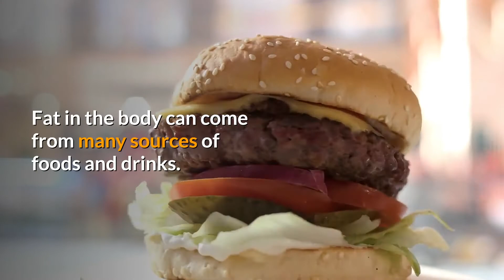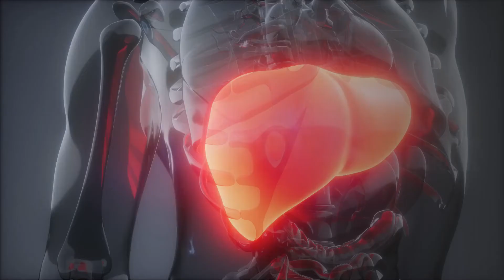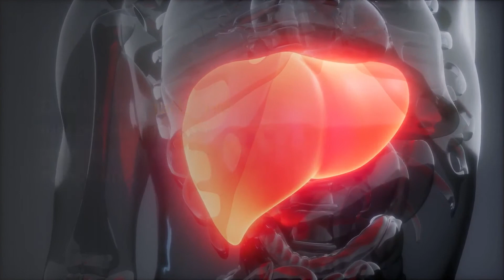Does Fatty Liver Cause Pain? Is the Pain on Right Side?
Fatty liver occurs when fat is built up in the liver.

A small amount of fat accumulation in the liver is normal but too much fat can be a serious health complication.

Initially fatty liver does not give pain or any other symptom until the condition deteriorates.

Let's take a closer look at fatty liver with or without pain from the perspective of the importance of early treatment.

The main function of the liver is to process nutrients from the food and remove toxins. When the body doesn’t consume fat they are stored in the body including in the liver.

Fat in the body can come from many sources of foods and drinks.

Too much alcohol can cause fatty liver. That type is called alcoholic fatty liver  disease (AFLD).

Non alcoholic fatty liver disease (NAFLD) occurs without consumption of Alcohol.

In  the early stages of both types of fatty liver you don't experience pain or any other symptom.